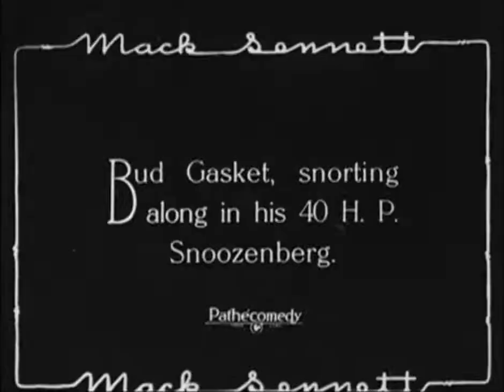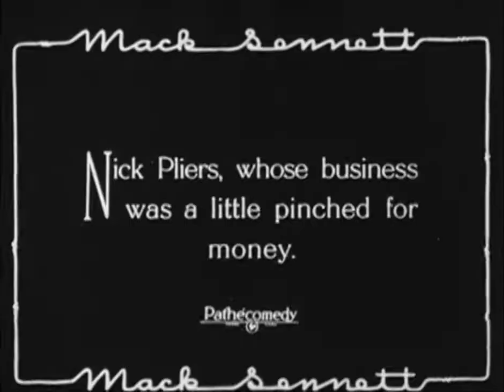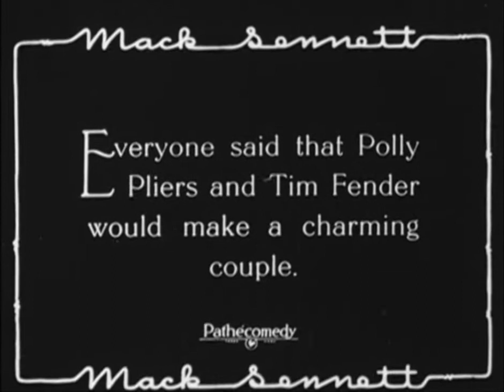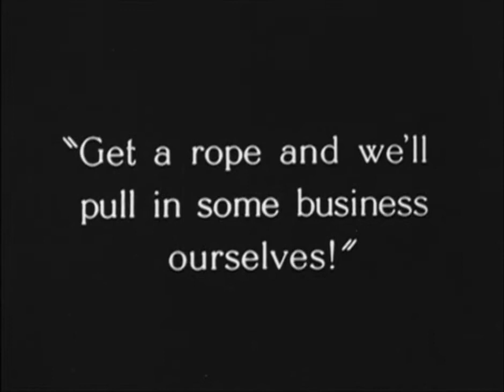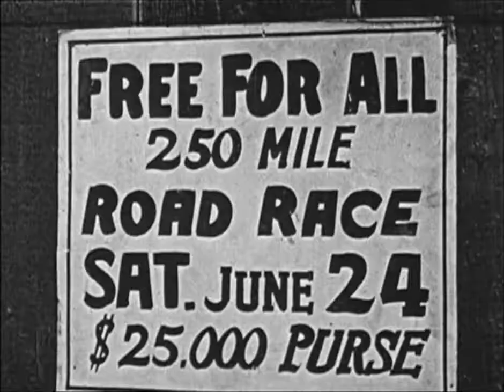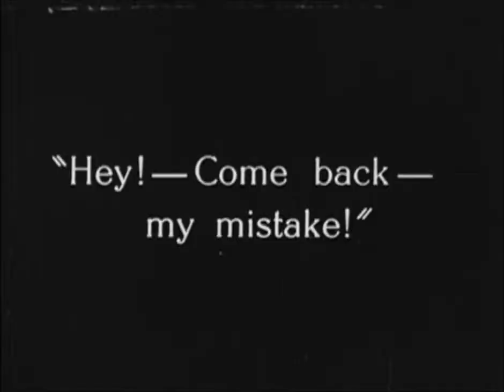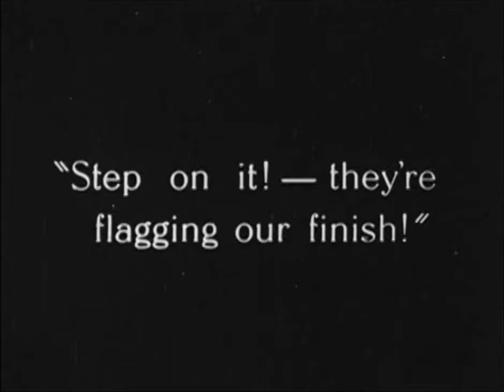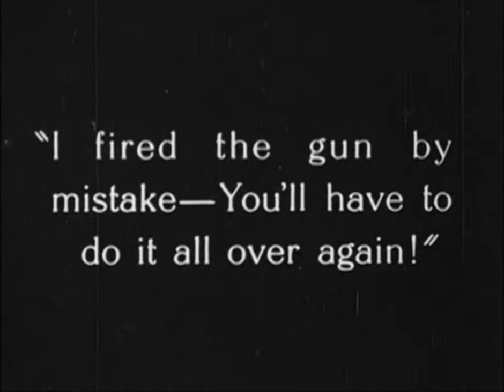Lizzies of the Field (1924) Mack Sennett Comedies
Director: Del Lord
Stars: Billy Bevan, Sidney Smith, Jack Lloyd
Production Company: Mack Sennett Comedies
Country: USA